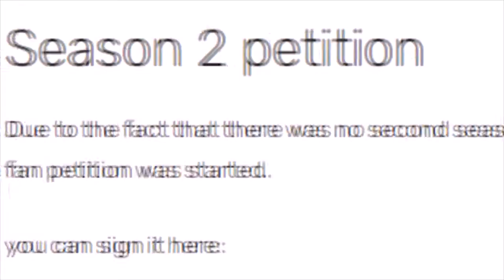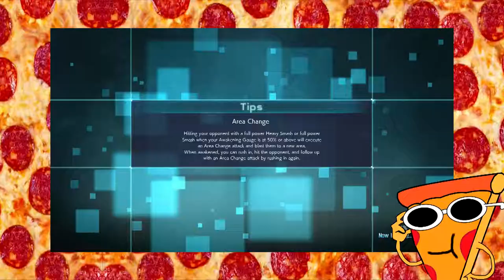The Kokoro Connect Prank | 10 Years Later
This is easily one of the worst things any Anime Producer has done